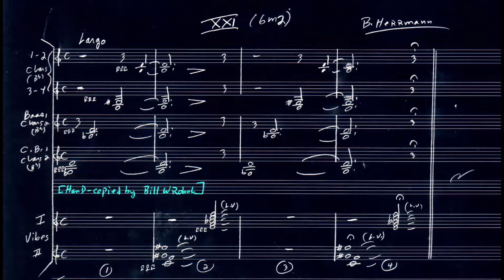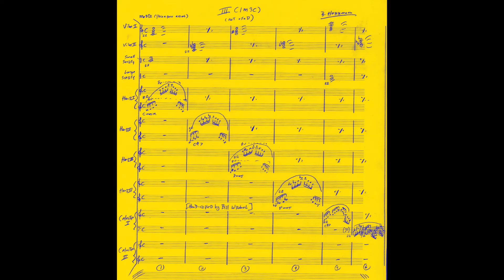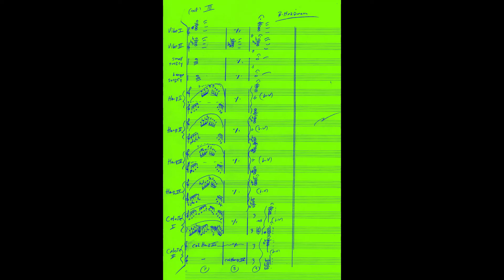Atmospheric Music by Bernard Herrmann